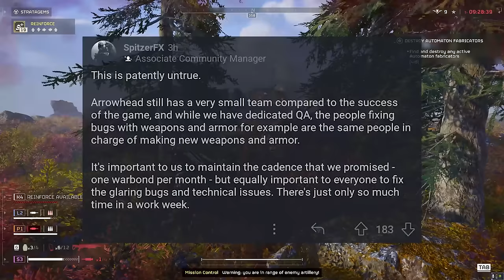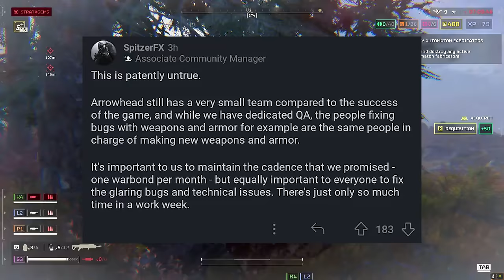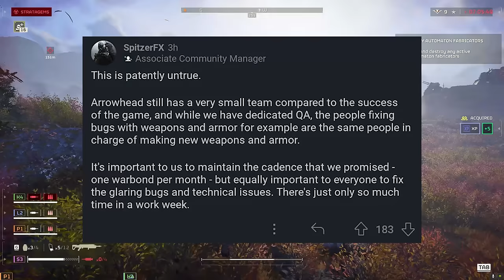Helldivers 2 MAX Difficulty Update! Devs on Weapon FIXES!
Helldivers 2 news! Devs speak out on bug fixes vs new content. The community is asked what new content they want. Fire weapons are being fixed. Host bugs are also being fixed! Loads to cover, let's get stuck into it!

0:00 Helldivers 2 INSANE Difficulty Update!
1:25 Small Dev Team Worries?
2:25 New Weapons and Weapon Bugs Problems
3:58 Warbond Cadence vs Bug Fixes
5:47 Community Vote On NEW Features?
8:47 Fire Bugs, DOT and Host Bug Fixes Soon!
11:16 Helldivers 2 Still Top Seller